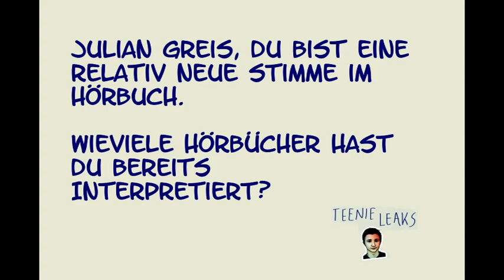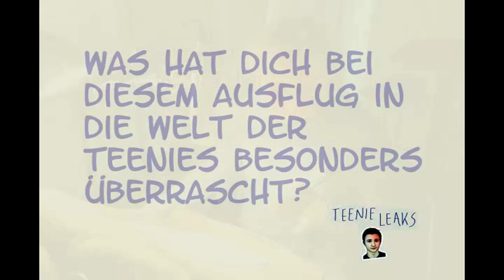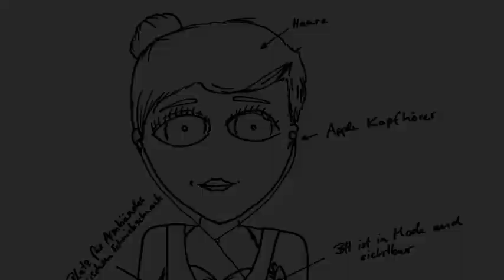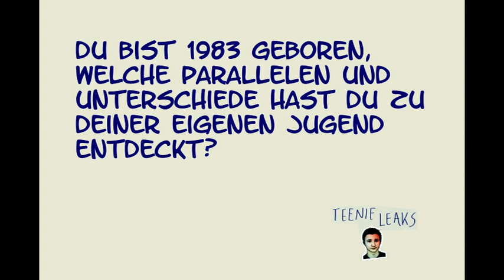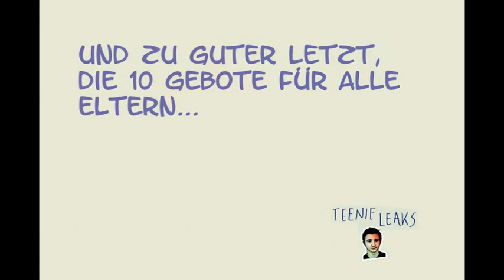Hörbuch-Interview zu TEENIE-LEAKS mit Julian Greis (c) HHV, 2014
Teenager sind auch nur Menschen! Aber was für welche? Paul Bühre, 15, schreibt, was Jugendliche tun und denken, wenn die Eltern nicht dabei sind. Der Schauspieler Julian Greis, Jahrgang 1983, hat TEENIE-LEAKS in einem Hamburger Tonstudio eingelesen und selbst so einiges über die heutige Jugend gelernt.

Das Hörbuch TEENIE LEAKS ist ab 15. Januar 2015 bei Hörbuch Hamburg erhältlich.
Das Buch erscheint bei den UIlstein Verlagen.